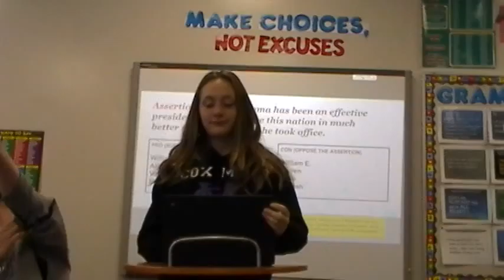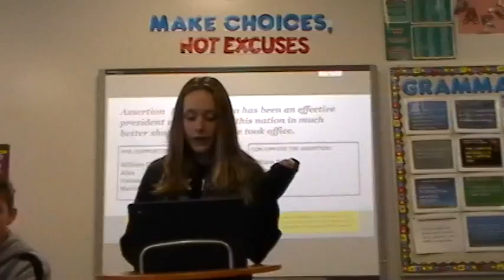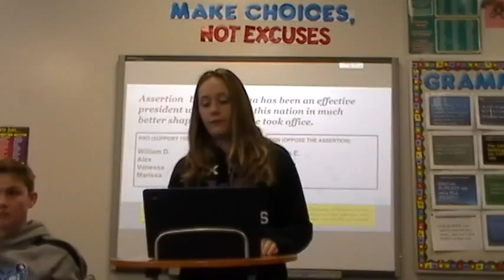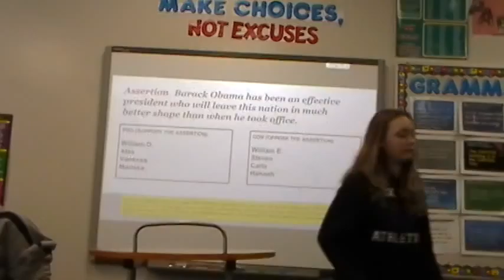Pd 5 Pt 1 Obama